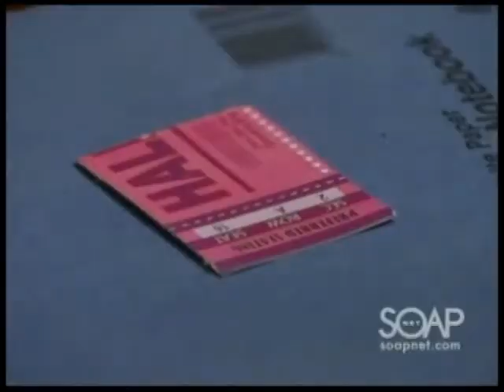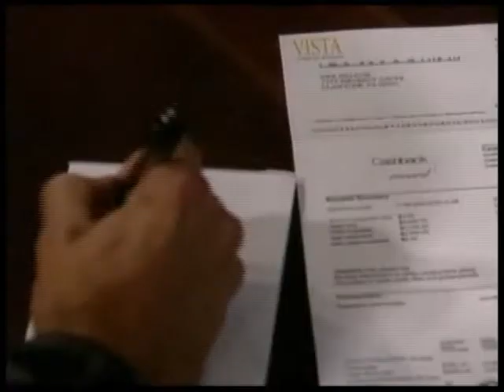Cramer Chronicles: For Whom the Bellman Tolls, Part 1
Viki arrived at La Boulaie to tell Dorian that she was pulling out of their final debate due to her family crises with Jared, Natalie, and Charlie. Dorian mocked her for what she assumed was merely a sympathy ploy, and told her that she couldn't take the heat. Dorian promised Viki that soon, she would be the first gay, partnered mayor of Llanview.

Noticing a towel-clad David lurking on the periphery, Dorian ordered him to put on some clothes. Meeting David in the foyer, Viki asked him why he'd stuck around for Dorian's latest scheme. David admitted that he'd hoped she wouldn't go through with the wedding to Amelia.

In the drawing room, Dorian examined her new pair of bridal shoes and declared them satisfactory. She told her personal shopper she couldn't wait to put them on and marry Amelia in front of friends, family, and all the state media outlets.

In the foyer, Viki pushed David to pour out his heart to Dorian, and gave him a hug. Dorian walked in just in time to see her nemesis in her ex's arms. As Viki took her leave, Dorian asked David what he was doing with his arms around another woman. "What do you care?" David asked. David asked her what her marriage would mean for the people she truly loved.

At the carriage house, Gigi and Shane prepared the Halloween candy stash. Shane asked her when Rex would return home, but Gigi said she didn't know, as his father was busy with a case. As Shane performed an errand, Gigi answered the door to John, who was looking for Rex. Gigi explained that Rex was out of town on a job, and she didn't know where.

Shane returned to the living room and greeted John. As Gigi took the boy aside to help in the kitchen, John examined Rex's papers on the nearby desk, and took down Rex's credit card number.

At the Angel Square Hotel, Schuyler walked out of his apartment and Roxy immediately confronted him. Roxy said she was swamped at the Hair Haven in preparation for the mass wedding, and begged him to take the Balsom family's Halloween costumes over to Rex and Gigi's place. Without skipping a beat, Schuyler agreed.

At the Lakeside Inn, Natalie continued to puzzle over the book of matches found at the Buchanan lodge. Rex returned to their hotel room with bad news: No one on the day shift staff had seen Jared. Natalie couldn't understand how Jared could've gotten the matchbook from the Lakeside if he'd never been to the inn. Despairing, she told Rex she feared she was losing her husband for good. Rex suggested that perhaps Jared really was guilty and they should return to Llanview, but Natalie refused and said she had to find Jared before John did.
At the hotel, a bellhop told Natalie and Rex that he'd seen Jared check in, evading the police, and said he'd quickly checked out again, but not before borrowing the bellhop's computer. Natalie asked if they could use it as well.

The bellhop lent Rex his laptop, and Rex scanned the recent browsing history. He found a map of an area in California's Napa Valley, where Nash's original vineyard was located. Natalie and Rex raced off in pursuit, thanking the bellhop for his help.

Schuyler arrived at the carriage house with Rex, Gigi, and Shane's Halloween costumes and agreed to take Rex's place in the local costume contest.

Back at the hotel, Amelia, Nick, and Kyle prepared for the mass wedding ceremony. Amelia wished that she had a true life partner at her side like the two men, but the nervous Kyle shrugged it off and said the wedding was for the cause of equal rights. Nick insisted it was more than a symbolic ceremony, but the beginning of something bigger. Kyle asked what else the wedding would mean, but Nick distracted him by pointing out a missing button on his dress shirt. Kyle exited to seek help for his fashion emergency.

From faraway Michigan, Brody called Jessica at Llanfair. He asked how things were, and Jessica reluctantly told him about her call from "Nash." Freaking out, Brody wanted to go home, but Jessica insisted that everything was fine and John was on the case.

Going inside the Lovett family home, Brody told his sister, Nadine, that he had to leave, and her money problems could wait. Nadine begged him to stay, and said she needed his help staving off foreclosure on her house.

At the Angel Square Hotel, Nick said his goodbyes to Kyle as they prepared for their nuptials. Meanwhile, Amelia arrived at La Boulaie to interrupt Dorian and David's romantic standoff. As David headed upstairs,

The bellhop at the Lakesiide Inn told him Natalie and Rex were heading back to Llanview, and said he'd never seen Jared in his life.

Jess got a call from  "Nash." As she listened in horror, "Nash" told her he needed her to go to the Napa vineyard, and to tell no one.

Nadine drugged Brody to keep him away from Jessica and then told a person she called: "She's all yours.".  (Soap Central summary) 1-4